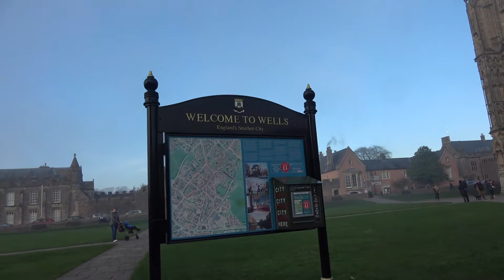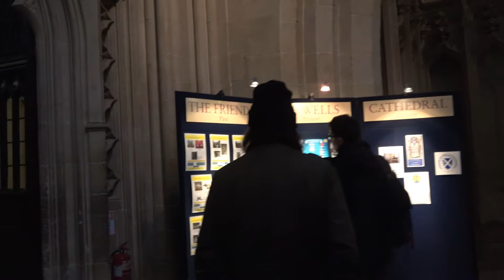Velsas Somerseto grafystėje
Velsas (angl. Wells) – miestas Jungtinėje Karalystėje, Anglijoje, Somerseto grafystėje . 10500 gyventojų. Nuostabi Šv. Andriaus katedra (angl. Cathedral Church of St. Andrew) – anglikonų bažnyčios katedra.